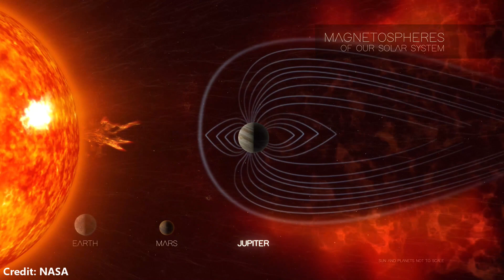Cornell postdoc detects possible exoplanet radio emission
By monitoring the cosmos with a radio telescope array, an international team of scientists has detected radio bursts emanating from the constellation Boötes –  that could be the first radio emission collected from a planet beyond our solar system. Cornell postdoctoral researcher Jake D. Turner explains the research. Credit: Ryan MacDonald/Carl Sagan Institute